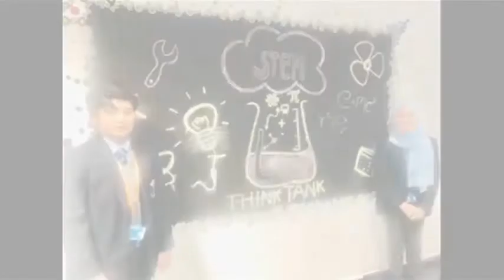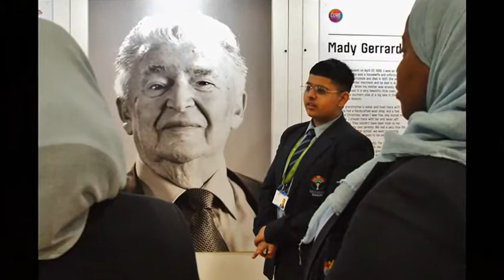Partnerships at Rockwood Academy STEM and UNICEF and Beacon School